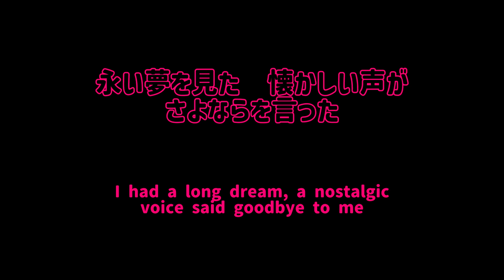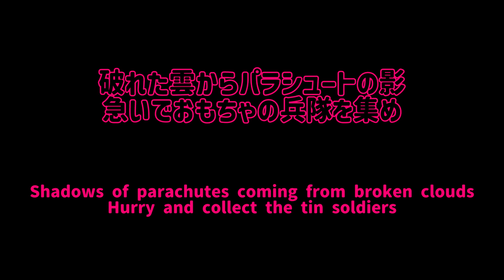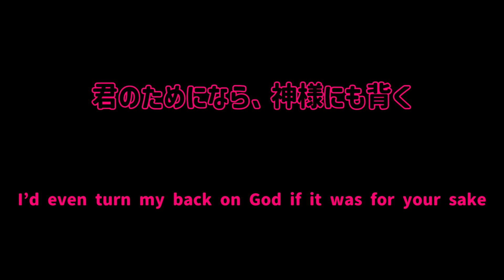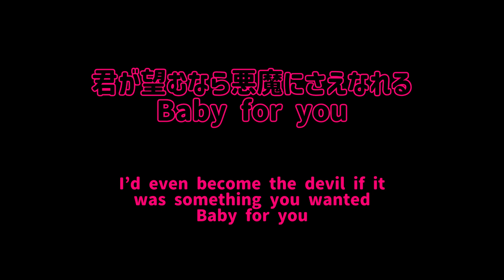Heavy Starry Chain – Tommy heavenly6 (Lyrics English Translation 英訳 歌詞付き)